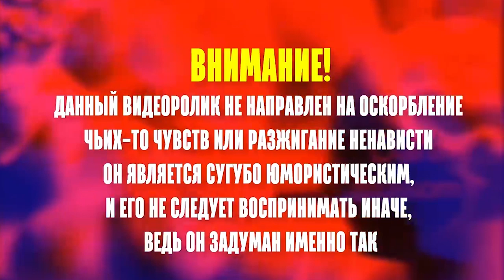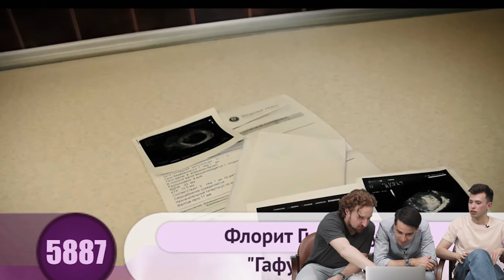Актер с ТНТ разносит татарский клип/ Прожарка татарских клипов #7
"Прожарка татарских клипов" возвращается!
Мы смотрим ПЛОХИЕ татарские клипы и говорим, что с ними не так.